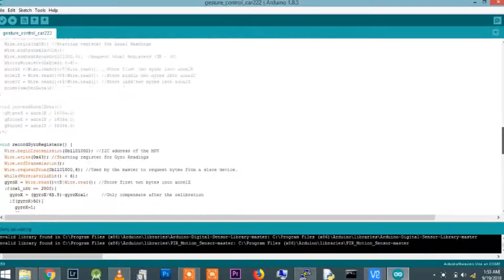Guesture controlling robot-Car (Arduino and RaspberryPi Based)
Using the sensors which have been set up with the glove , hand gestures are identified and then the signals are sent to the python script and then processed data will be sent to the raspberry pi's python code which will manipulate the GPIO pins and control the movements of the robot.